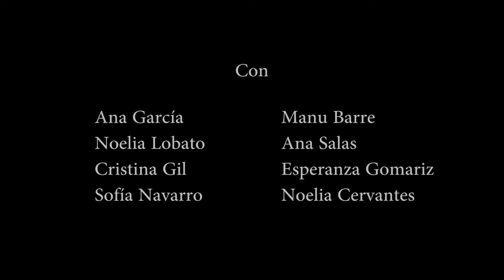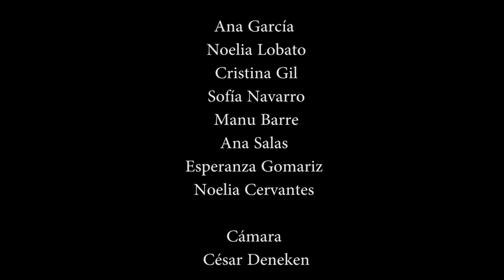Bimama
Curso intensivo de 16 horas de  interpretación ante la cámara, impartido por César Déneken